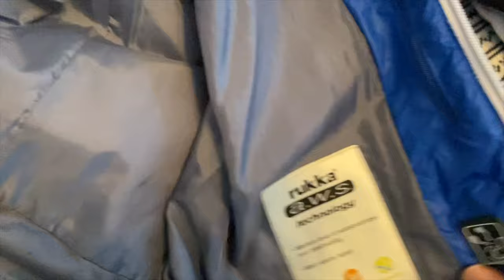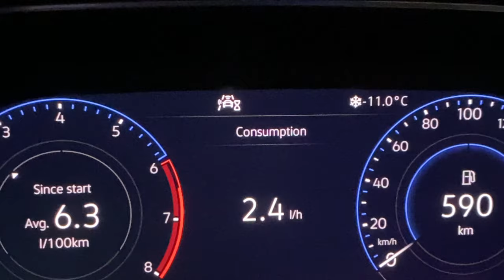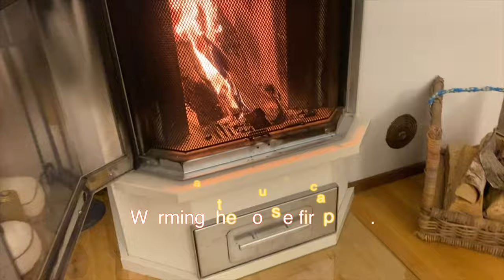बर्फात फॉरेस्ट नाईट वॉक | Night forest walk in snow in temp. - 11 celsius | मराठी | Eng subtitle.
हा व्हिडिओ फिनिश हिवाळ्यातील -११ सेल्सिअस मध्ये जंगलात फिरण्याविषयी बनविला गेला आहे.सर्वत्र बर्फ आणि गडद रात्र आहे.चालत असताना आम्ही निसर्गाचा शोध घेण्याचा प्रयत्न केला आणि आम्हाला गडद रात्री देखील काही मनोरंजक गोष्टी दिसल्या.
आम्ही sausages ग्रिल केले आणि बर्फात फिन्निश शैलीतील परी देखील बनविली.
आणि हिवाळ्यातील कपड्यांविषयी काही उत्तम टिप्स देखील आहेत.
फिनिश व्यक्ती टिमोकडूनही सर्वांना शुभेच्छा.

This video is about walking in the Finnish forest in -11 celsius at dark night. Everywhere is snow and beautiful white. We try to find the nature hidden in  the snow covered forest and also came across some beautiful surprises on the way.
We did grilled sausages and made Finnish style angel in the snow.
You will find some good tips about winter clothing in this video too.
Best wishes to everyone from the Finnish person Timo.

चॅनेल 'नॉर्डिक जीवन' हे नाव दोन भाषांचे संयोजन आहे.हे युरोपमधील माझ्या जीवनाबद्दल आहे. अगदी छोट्याशा गावातून आलेल्या मराठी माणसालाही इंग्रजी भाषेच्या व्यक्तीप्रमाणेच युरोप आणि जगाच्या इतर भागाविषयी माहिती मिळू शकेल.